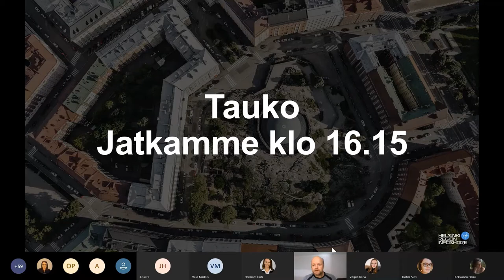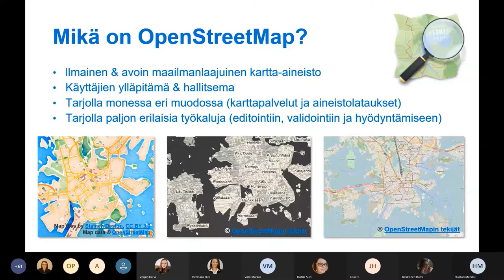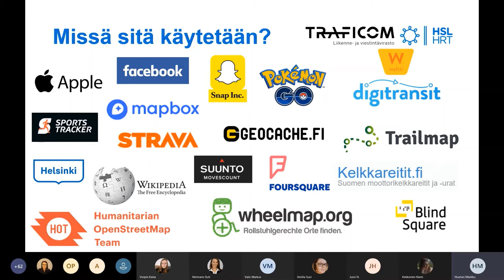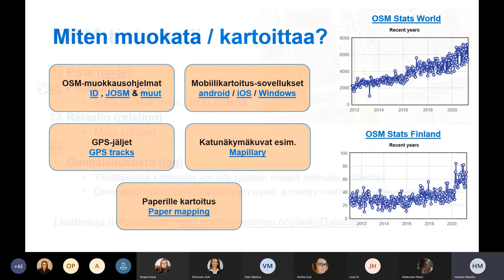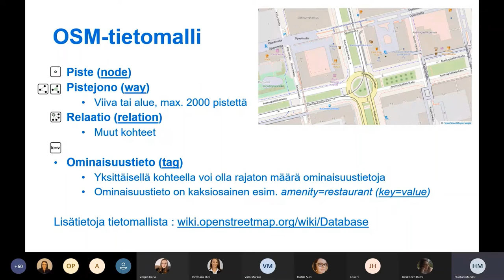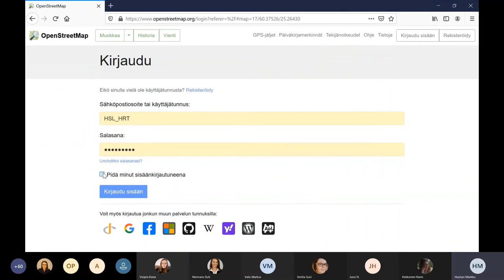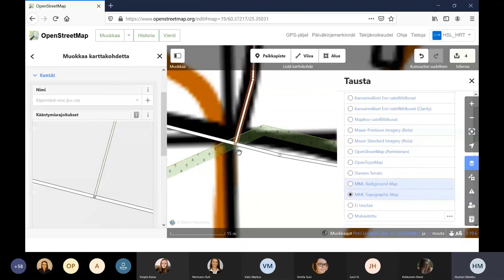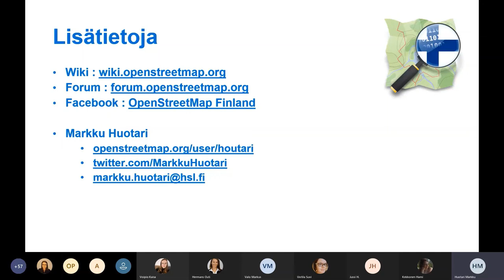Kartat ja paikkatieto tutuiksi - Open Street Map (Markku Huotari)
Markku Huotari HSL:ltä johdattaa katsojat OpenStreetMapin maailmaan.

Videota katsoessasi opit, mikä OpenStreetMap on ja miten sillä voi editoida karttoja.

Video on osa 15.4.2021 pidettyä HRI Loves Developers: Kartat ja paikkatieto tutuiksi -kehittäjätapaamista. Tapaamisen koko tallenne löytyy kokonaisuutena HRI Loves Developers: Kartat ja paikkatieto tutuiksi -soittolistalta.